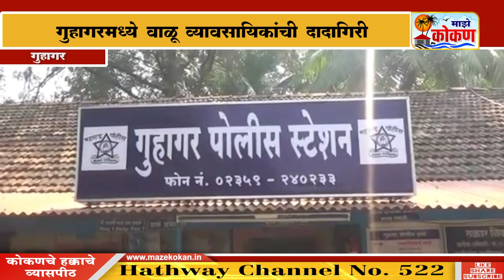गुहागरमध्ये वाळू व्यावसायिकांची दादागिरी वाळू व्यावसायिकांनी सरपंचाच्या देखत केली हाणामारी